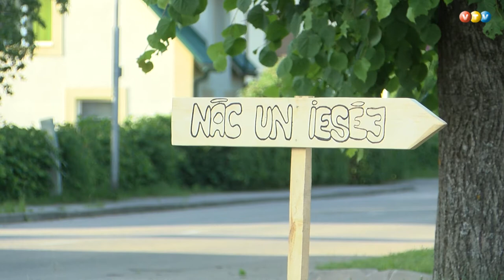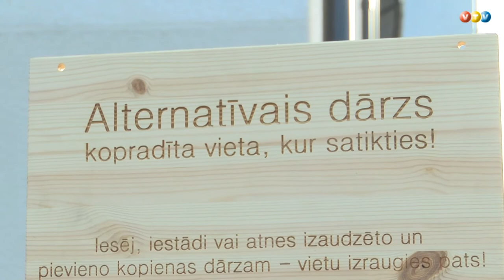Gulbenē izveidots alternatīvais dārzs